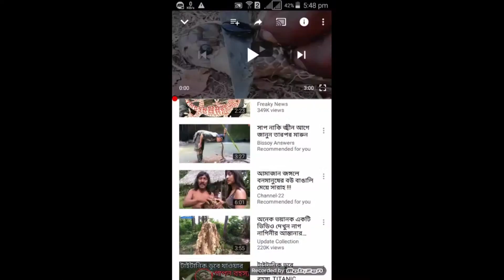যেখানে পানির চেয়ে মাছ বেশি, মাছের সাগর || Where the fish is more than the water, the ocean of fish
We discuss some of the topics that inspire your mind. Our topic is news. We discuss all kinds of news. What we give you, international, in-house and some exciting news, which will inspire your future generation. Must be with us.

আমার সাথে সোস্যাল মিডিয়াতে যোগাযোগ করুন

For Bangladeshi Contents:
For USA Contents:
This channel may use some copyrighted materials without specific authorization of the owner but contents used here falls under the “Fair Use” Copyright Disclaimer under Section 107 of the Copyright Act 1976, allowance is made for "fair use" for purposes such as criticism, comment, news reporting, teaching, scholarship, and research.